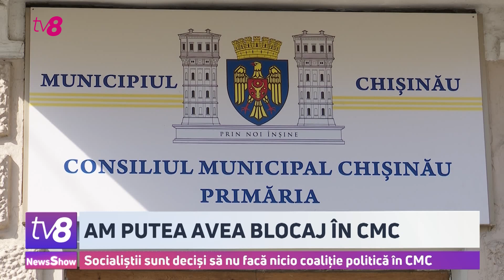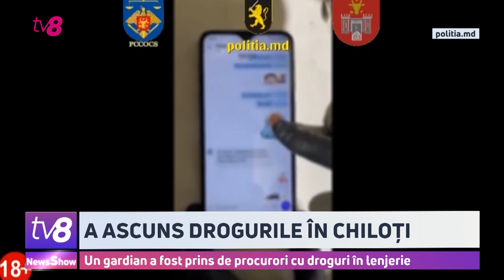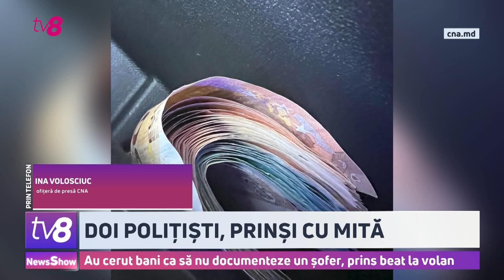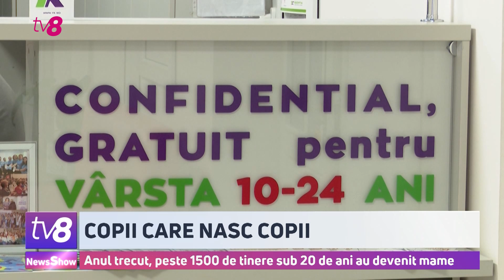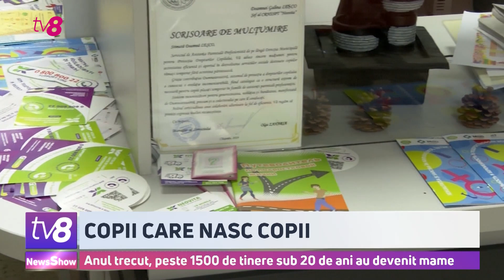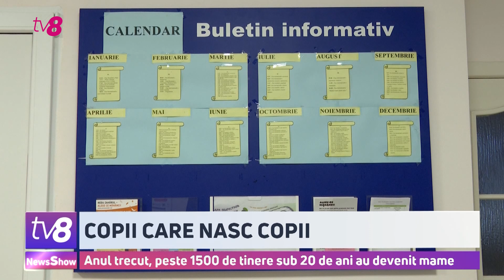News Show: Fermierii, din nou la Guvern/ Finlanda își închide granița/ 17.11.2023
💥Un ultim pas până a ieșit în stradă. După ce au anunțat că vor ieși cu tractoarele la protest, fermierii au fost chemați la dialog cu ministrul Agriculturii. Detalii de la întâlnire, vă spunem imediat!
💥Astăzi este ultima zi în care este admisă agitația electorală pentru turul doi al alegerilor locale generale care vor avea loc duminica aceasta. În 265 de localități din țară va avea loc turul doi, iar în alte opt localități se vor organiza alegeri repetate.
💥Finlanda își închide temporar mai multe puncte de trecere a frontierei cu Federația Rusă, anunță Ministerul de Externe de la Chișinău, care a emis o alertă de călătorie urmare a deciziei autorităților finlandeze. Avem detalii la știri!